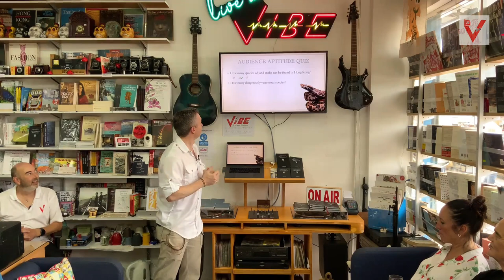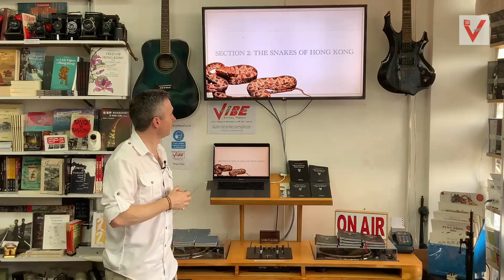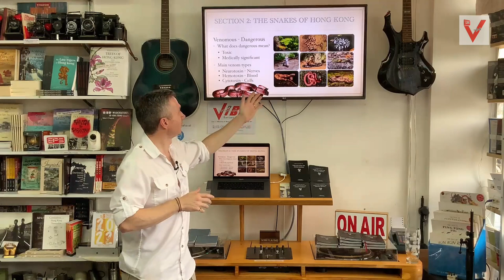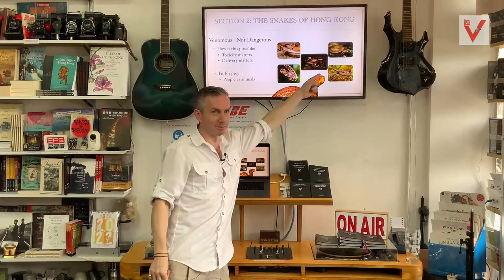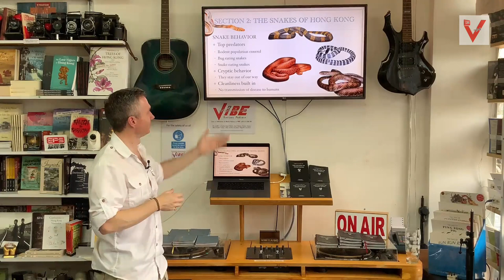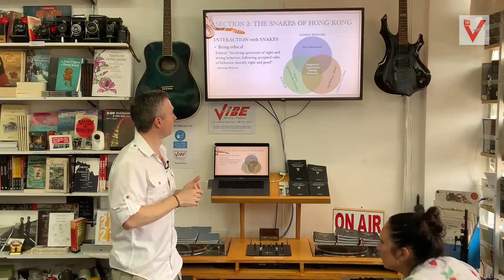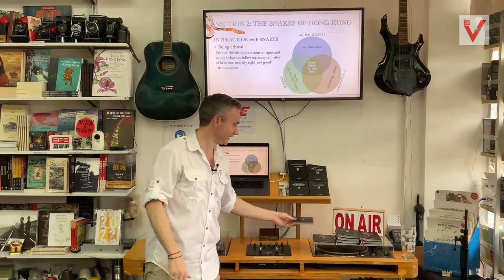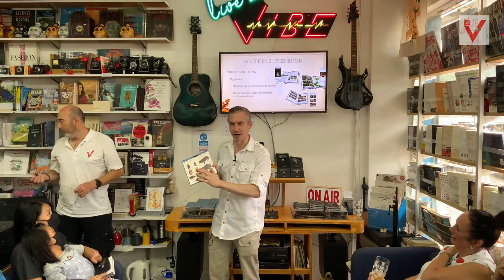Adam Francis - Author & Photographer at VIBE Book & Music Shop, HK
Adam Francis - Author & Photographer at VIBE Book & Music Shop in Mui Wo on Lantau Island in Hong Kong
Presentation about 'The Snakes of Hong Kong'
9th July 2020
with Dedication to the life of Martin Malden